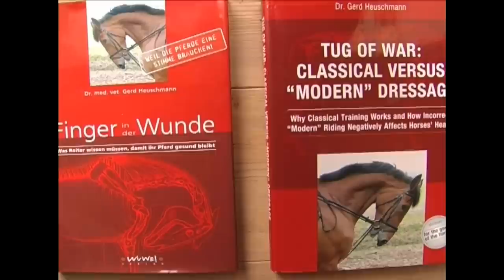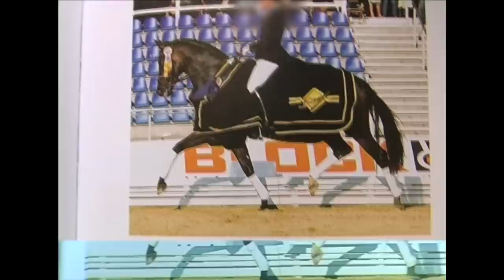Dressage Astray (Vintage Epona.tv - 2008)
In 2008, Luise and Julie went to Warendorf, Germany's "City of Horses" to interview Dr Gerd Heuschmann, a whistleblowing FEI veterinarian of budding notoriety who had the audacity to suggest that all was not well in the discipline of dressage. The rest is history.

By strong and insistent demand, here's the original feature. Notice how the "bad" examples from 16 years ago look quite good by today's standards. Somewhere, there's a part two of this interview. We're looking for it at the moment.